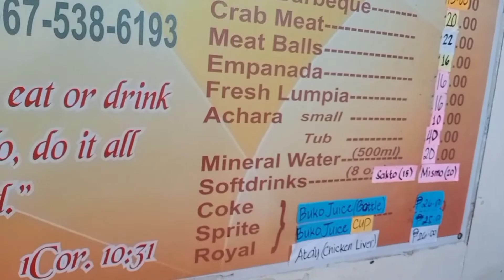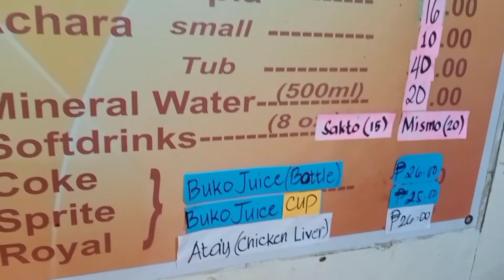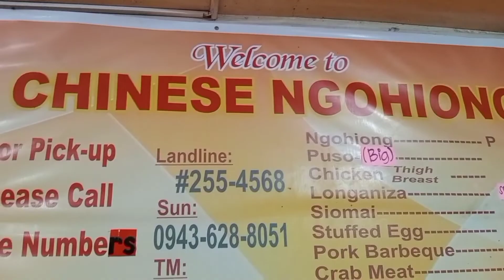THE FAMOUS CHINESE NGOHIONG sa Cebu!!!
Ngohiong, also known spelled as ngoyong, is a Filipino appetizer consisting of julienned or cubed vegetables with ground meat or shrimp seasoned with five-spice powder in a thin egg crêpe that is deep-fried. It is a type of lumpia and is a Filipino adaptation of the Hokkien dish ngo hiang.